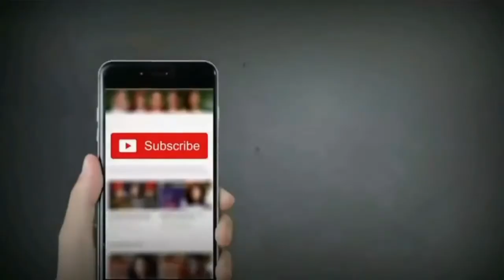Plan "B" (2021) Cast Real Name With Shocking Age ||Kenneth Ma |Eliza Sam |Yoyo Chen |Jonathan Cheung